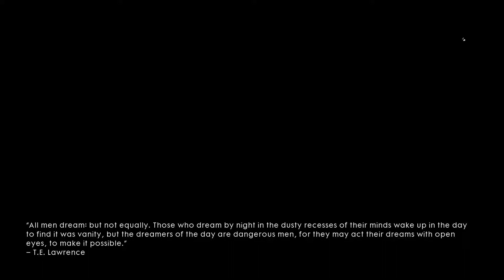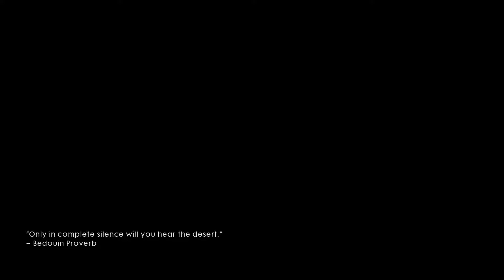BATTLEFIELD 1 Walkthrough Gameplay Part 12 - Strongholds (BF1 Campaign)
Battlefield 1 Campaign Gameplay Walkthrough Part 12 includes the Final Chapter Mission 6: Nothing is Written of the Single Player Campaign for PS4, Xbox One and PC. This Full Game Battlefield 1 (BF1) Walkthrough Gameplay will include a Review, War Stories, Codex Entires, Field Manuals, Story Missions, Cut Scenes, Main Missions, Vehicles, Characters, Cinematics and the Ending of the Single Player Campaign.

Battlefield 1's multiplayer features six distinct classes: Assault Class: The primary anti-vehicle class. Assault players have SMG's and automatic rifles at their disposal. Medic Class: The Medic class is primarily focused on reviving fellow teammates, healing them, and repairing their vehicles. The primary weapons in this class are semi-automatic rifles. Support Class: Supports have light-machine guns at their disposal. They also contribute to the team by replenishing their fellow team-mates' ammo. Scout Class: Scouts use sniper rifles. The class contributes to the team by spotting enemies, and by firing the flare gun, which places nearby enemies in the vicinity on the mini-map. Tanker Class: Players choosing to spawn into a tank will now automatically spawn as the tanker class. The class is new to the series, and features a hammer that can repair vehicles. Pilot Class: Players who spawn into a plane will now automatically spawn as the pilot class.